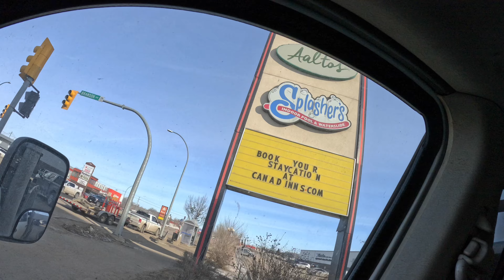See ya later Mobatoba👋🏻 Back to the land of the loving skies☀️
“Holiday” is over….back to reality. Lol